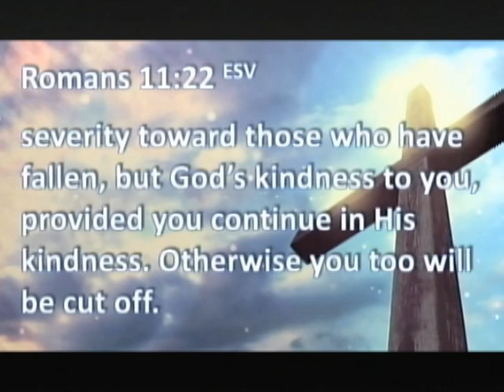Daily Devotion 3/25